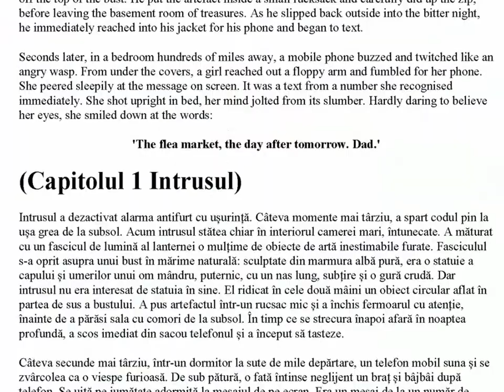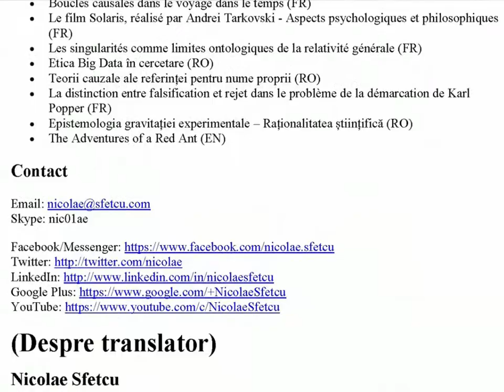The Mystery of the Golden Stars (Misterul stelelor aurii)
An adventure in the European Union (O aventură în Uniunea Europeană)

Bilingual English/Romanian Edition (Ediția bilingvă engleză/română)

This book invites you to tour Brussels, the city that hosts the European Union's headquarters, discovering what the European Union is, how it works and how it may be relevant to you. You follow Josh and Ricki and their new friend Maddy as they struggle to solve the mystery of the Golden Stars. Good luck and lots of fun!

The book is an independent translation and adaptation of the European Commission's work in English, "The Mistery of Golden Stars - An adventure in the European Union", available free of charge in PDF format on the official website of the European Union.

(Această carte vă invită la un tur în Bruxelles, orașul care găzduiește sediul Uniunii Europene, și să descoperiți ce este Uniunea Europeană, cum funcționează și modul în care poate fi relevantă pentru noi. Îi urmați pe Josh și Ricki și noua lor prietenă Maddy în încercarea lor de a rezolva misterul stelelor aurii. Mult noroc și distracție plăcută!

Cartea reprezintă o traducere și adaptare independentă a lucrării Comisiei Europene în limba engleză, "The mistery of golden stars - An adventure in the European Union", disponibilă gratuit în format PDF pe site-ul oficial al Uniunii Europene.

CONTENTS (CUPRINS):

Chapter 1 The Intruder

(Capitolul 1 Intrusul)

Chapter 2 Mud and mist

(Capitolul 2 Noroi și ceață)

Chapter 3 The bear necessities

(Capitolul 3 Problemele ursului)

Chapter 4 The star cipher

(Capitolul 4 Codul stelei)

Chapter 5 The cursed crown

(Capitolul 5 Coroana blestemată)

Chapter 6 The golden claw

(Capitolul 6 Gheara de aur)

Chapter 7 Clear as mud

(Capitolul 7 Clar ca lumina zilei)

Chapter 8 Breaking news

(Capitolul 8 Ultimele știri)

Chapter 9 The charade

(Capitolul 9 Șarada)

Chapter 10 The roundabout showdown

(Capitolul 10 Confruntarea din sensul giratoriu)

Two months later

(Două luni mai târziu)

About translator și editor

Nicolae Sfetcu

(Despre translator și editor)

Nicolae Sfetcu

Publishing House

MultiMedia Publishing

(Editura)

MultiMedia Publishing

Music (Muzica): On The Hunt (Andrew Langdon)